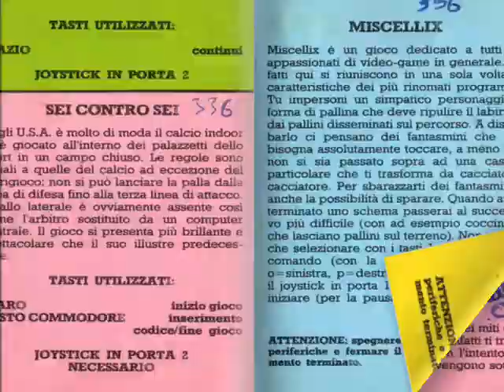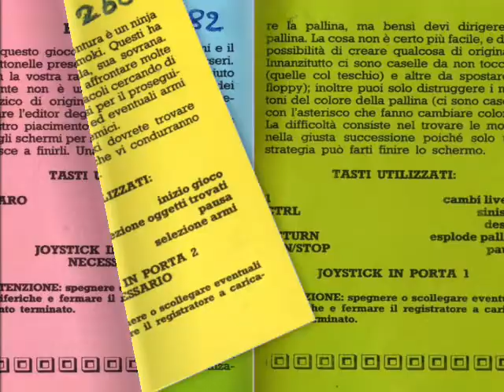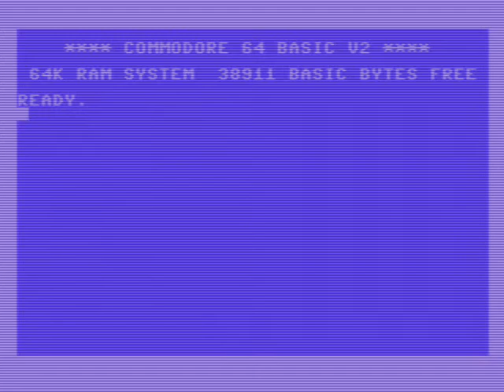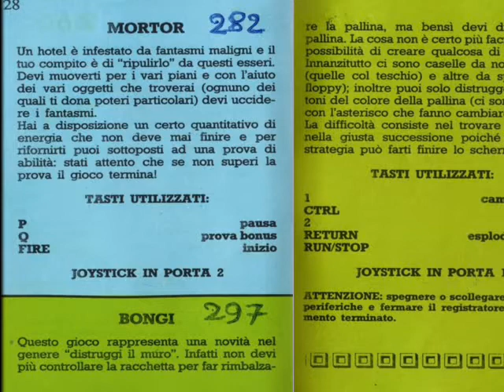[Edicola C64] MORTOR - Spettri in Albergo -KURDOR- (1986)